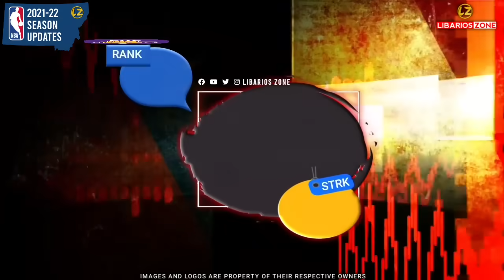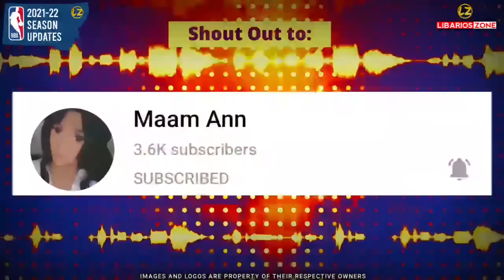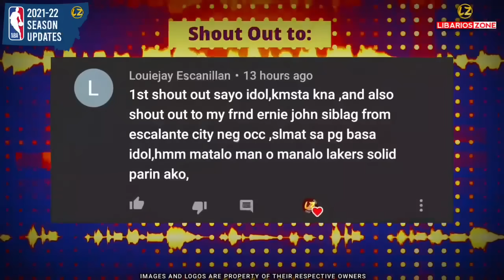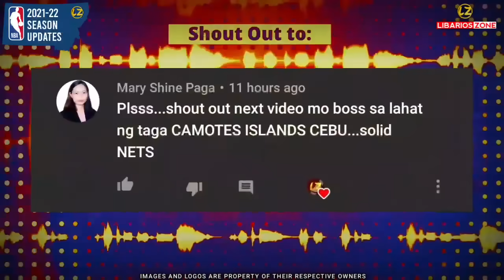NBA STANDINGS TODAY as of December 7, 2021 | NBA Game Results Today | NBA Tomorrow Games Schedule